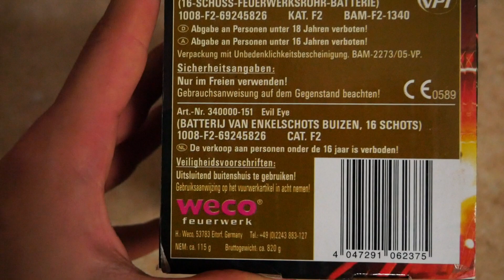Weco Evil Eye I Neuheit 2017 I Penny I PyroMan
Eine schöne Batterie für 4,99€ von Weco die im Penny erhältlich war.

🎥EQUIPEMENT:
KAMERA: Panasonic Lumix G81

Mikrofone: kommt noch ;)